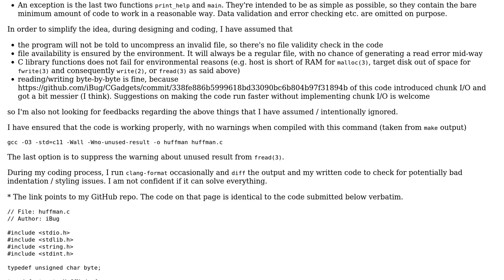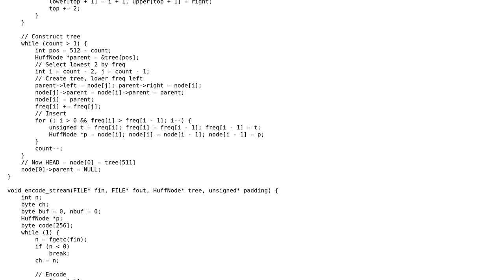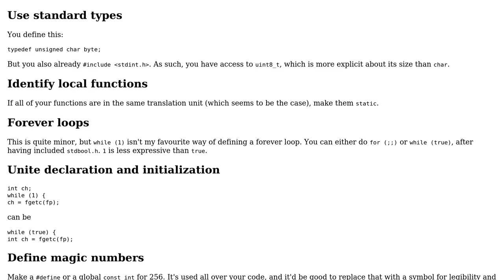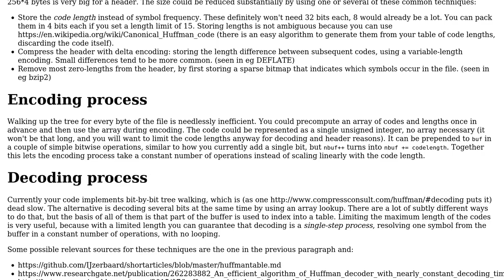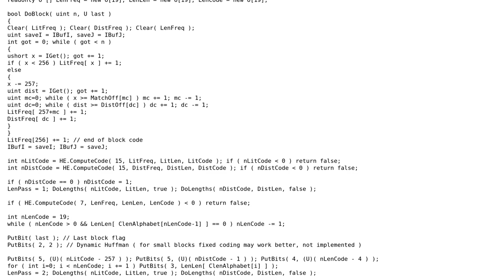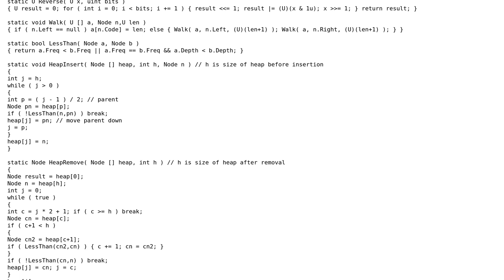Huffman tree compressing/decompressing in C (3 Solutions!!)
Huffman tree compressing/decompressing in C

With thanks & praise to God, and with thanks to the many people who have made this project possible! | Content (except music & images) licensed under CC BY-SA | Music | Images & others | With thanks to user Reinderien user iBug user harold user George Barwood user 200_success and the Stack Exchange Network Trademarks are property of their respective owners. You are responsible for your own actions.